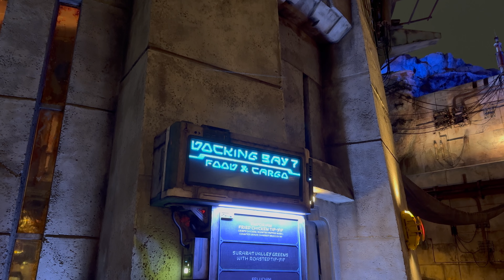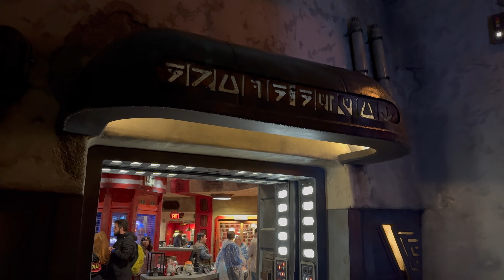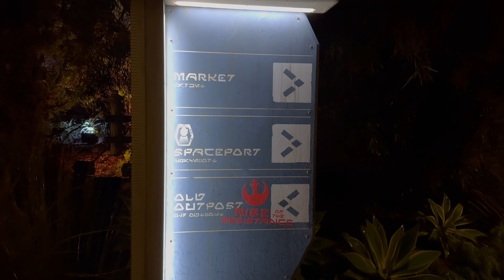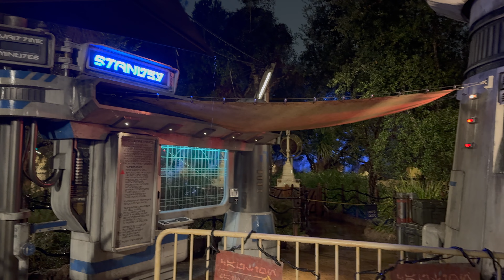Star Wars: Galaxy's Edge | Lands of the Disneyland Resort | Walkthrough Including Gift Shops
We’re taking a look at the various lands around the Disneyland Resort. We are at Disneyland Park taking a nighttime walkthrough of Star Wars: Galaxy's Edge. We begin at the Fantasyland entrance to the land and pass the Milk Stand where you can get your blue or green milk. Buyer beware, it's an acquired taste. We then flip around because we are in the First Order part of the land where we see a  TIE echelon craft next to the first Order Cargo gift shop. We continue through the land and pass by Oga's Cantina and then emerge in the parking area for the Millennium Falcon. We take a good walk around the ship peaking at the back of the line for the Smugglers Run ride. We then head up the steps to docking Bay 7 Food and Cargo while getting a bird's eye view of the Falcon. Next we peek into Dok-Ondar's Den of Antiquities and check out the master theming. On our way to the Droid Depot we pass through the unassuming Savi's Workshop where you can discreetly build your very own hand-built Lightsaber. Then at the Droid Depot we watch all of the parts pass by on the floor and ceiling conveyer belts. we then backtrack a little bit and head towards the marketplace where many vendors are selling their Batu goods. But first, we take a look at Ronto roasters and the pod engine cooking the goods. Through the Market we snake through the woods and find the Resistance Supply posts and the Star Wars: Rise of the Resistance ride. We then continue past the ride and pause while listening to the rain and the sounds of this planet's nature. we then conclude by leaving along the Critter Country path and taking a peaceful long view of the land from the Rivers of America.